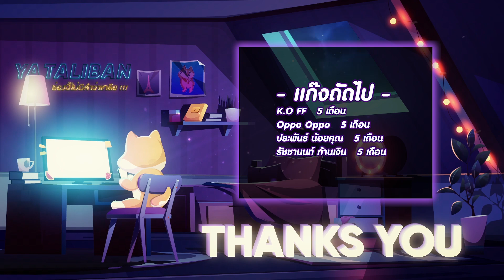ROV สุ่มสกินใหม่น้องไอริ ดวงดีจน . . . 🤣 (ดูก่อนไปสุ่ม)